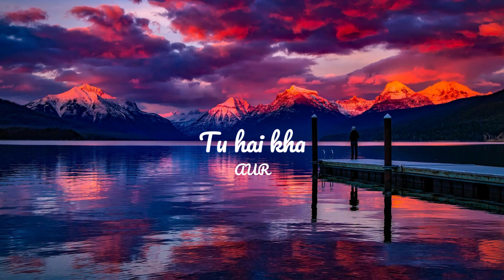TU HAI KAHAN - (SLOWED+REVERB+8D)|| 8D audio song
TU HAI KAHAN - PERFECTLY SLOWED WITH LYRICS | SLVERB

CREDITS

SONG NAME: TU HAI KAHAN
WRITTEN BY: AHAD KHAN, USAMA ALI
SINGER: URAAN
LYRICS:AHAD KHAN, USAMA

tu kahan hai mujhe din raat ke chahne wale